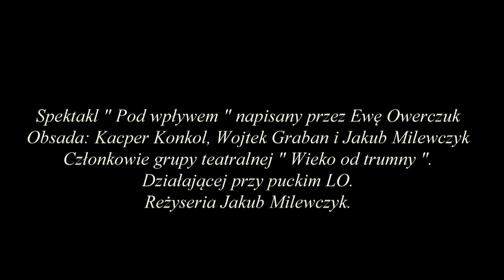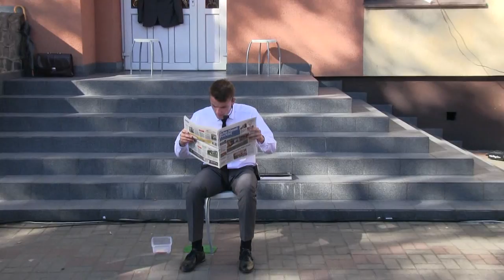" Pod wpływem " ... fotopuck.pl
70 lat Puckiego Liceum Ogólnokształcącego. 25 września 2015 r. Spektakl " Pod wpływem " napisany przez Ewę Owerczuk. Obsada: Kacper Konkol, Wojtek Graban i Jakub Mielewczyk. Członkowie grupy teatralnej " Wieko trumny ". Działający przy puckim LO. Reżyseria Jakub Mielewczyk.